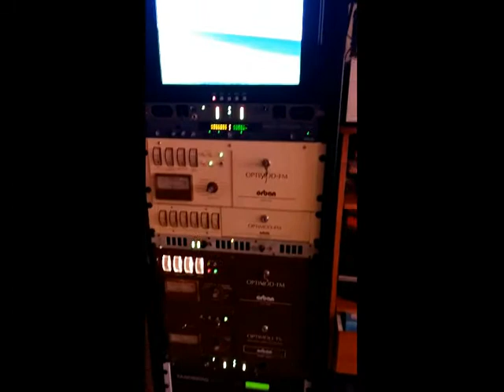PROFESSIONAL HOME AUDIO SYSTEM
(to better understand what I do), and if you have material of the kind you want to get rid of, you can send it to me by contacting me via the email address you find in the channel info , or through one of the ways described in the "CONTACTS" section of my site.

Small test of the home audio system, mostly consisting of audio processors from ORBAN and monitoring units from WOHLER Technologies. Further upgrades expected soon.